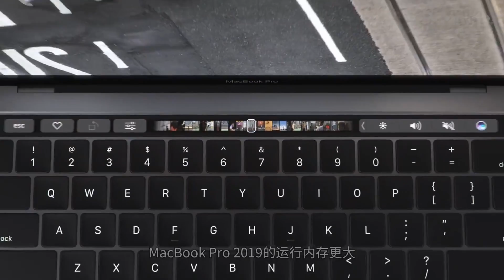【PConline】苹果今年将发布多款新品，最受关注的它已经确定